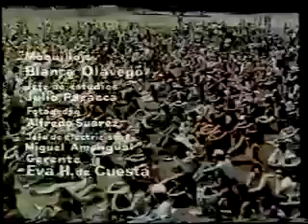Hasta que se ponga el sol 1/6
Hasta que se ponga el sol - 1973

Dirección: Aníbal E. Uset
Guión: Aníbal E. Uset y Jorge Alvarez
Fecha de Estreno: 8 de febrero de 1973

Intérpretes:
Billy Bond, Gabriela, León Gieco, Litto Nebbia, Pappo, Los Gatos, Jorge Pinchevsky, Alfredo Suárez,
Ara Tokatlián - Arco Iris
Guillermo Bordarampé - Arco Iris
Gustavo Santaolalla - Arco Iris
Horacio Gianello - Arco Iris
Oscar Moro -  Color Humano
Edelmiro Molinari - Color Humano/ Almendra
Rinaldo Raffanelli - Color Humano
Adrián Bar - Orion's Beethoven
José Luis González - Grupo "Orion's Beethoven
Román Bar - Orion's Beethoven
Luis Alberto Spinetta - Pescado Rabioso/ Grupo Almendra
Black Amaya - Pescado Rabioso
Carlos Cutaia - Pescado Rabioso
David Lebón - Pescado Rabioso
Charly García - Sui Generis
Nito Mestre - Sui Generis
Ricardo Soulé - Vox Dei
Rubén Basoalto - Grupo "Vox Dei
Willie Quiroga -  Vox Dei
Alejandro Medina - Manal
Javier Martínez - Manal
Claudio Gabis - Manal
Emilio Del Guercio - Almendra
Rodolfo García - Almendra

Producción:Héctor Olivera y Fernando Ayala
 Fotografía: Víctor Hugo Caula
 Montaje: Oscar Montauti
 Sonido: Norberto Castronuovo y Domingo Cura
 Fotógrafo de filmación: Alfredo Suárez

Argentina
Duración: 80 minutos
Color
Título alternativo: Rock hasta que se ponga el sol